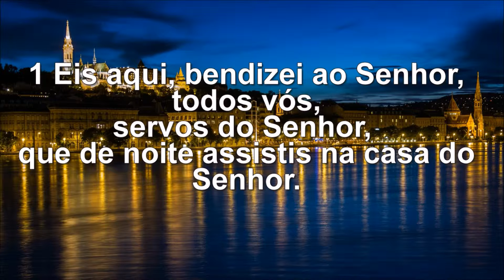SALMO 134 - NARRADO EM PORTUGUÊS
Ore os salmos conosco, todos os dias.

SALMOS
[134]
1 Eis aqui, bendizei ao Senhor, todos vós, servos do Senhor, que de noite assistis na casa do
Senhor.
2 Erguei as mãos para o santuário, e bendizei ao Senhor.
3 Desde Sião te abençoe o Senhor, que fez os céus e a terra.